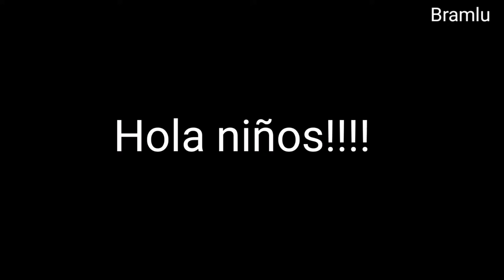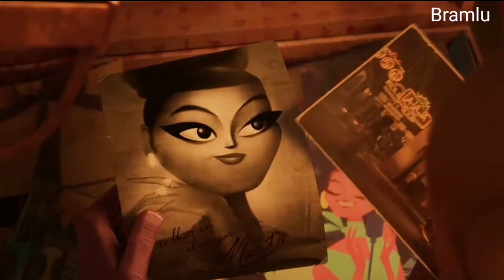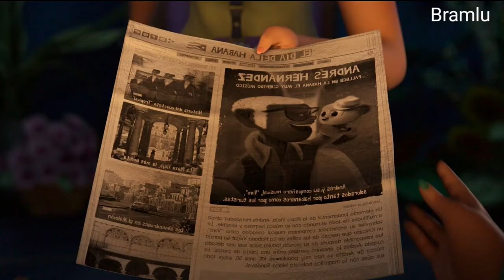PAW PATROL Y VIVO | PELÍCULAS EN UN VIDEO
PAW Patrol: The Movie es una película de comedia de acción y aventuras animada por computadora canadiense de 2021 basada en la serie de televisión PAW Patrol creada por Keith Chapman.
Fecha de estreno: 20 de agosto de 2021 (Canadá)
Director: Callan Brunker
Adaptaciones de: Paw Patrol
Historia: Billy Frolick
Presupuesto: $16,5 millones
Vivo :
Vivo es una película musical estadounidense-cubana animada por computadora producida por Columbia Pictures y Sony Pictures Animation.
Fecha de estreno: 6 de agosto de 2021 (Estados Unidos)
Director: Kirk DeMicco
Protagonistas: Lin-Manuel Miranda; Zoe saldaña; Juan de Marcos González; Brian Tyree Henry; Michael Rooker; Nicole Byer; Gloria Estefan
Año: 2021
Distribución: Netflix